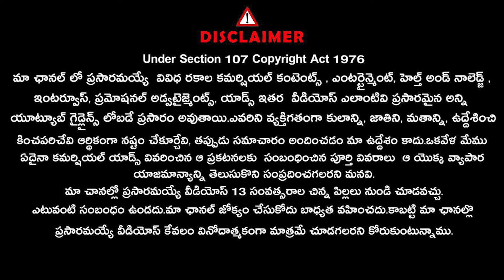35 Movie Director Nanda Kishore Emani Full Interview | Journalist Anjali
'35 చిన్న కథ కాదు' డైరెక్టర్ తో ఫుల్ ఫన్ ఇంటర్వ్యూ.. | Emani V S Nanda Kishore Full Interview |@SignatureStudiostv